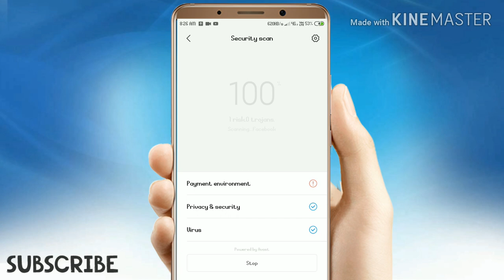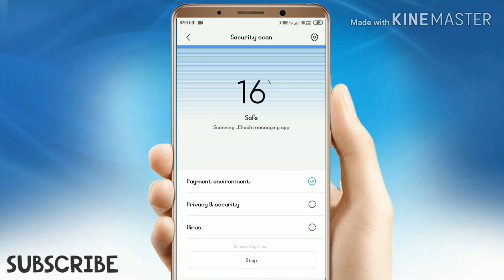How to remove virus from Mi phone | Payment Environment Danger | Virus Kase remove kare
Hey Guys
Aaj ke video mai apko batane wala hu ki mi redmi phone se virus ya payment environment kaise remove kare

◆ Ans&quaries
What is payment environment in mobile?
How do I add a card to my mi account?
Is screen damage covered under warranty mi?
Does MI protect cover theft?